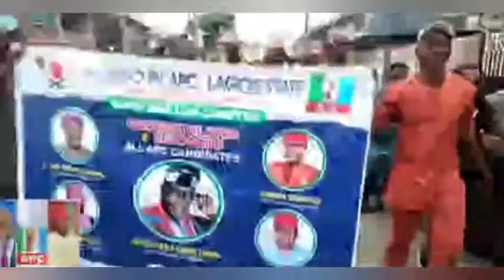Ndi-Igbo in APC Surulere celebrate with Chief Kenneth for New Appointment